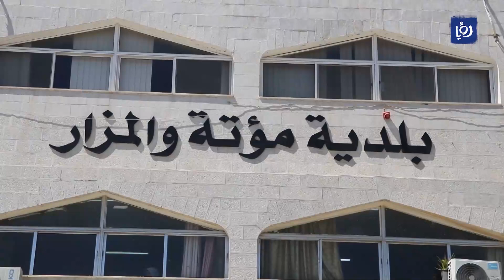النشرة المحلية 29-3-2023